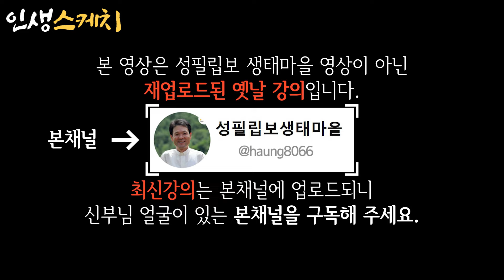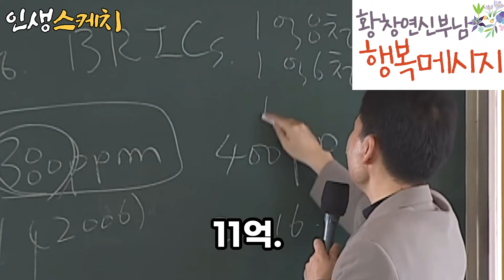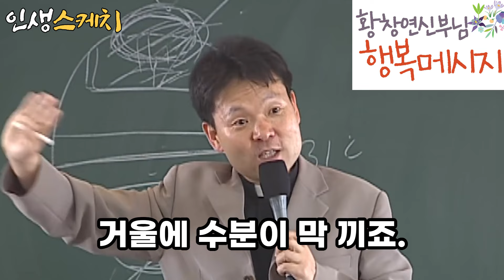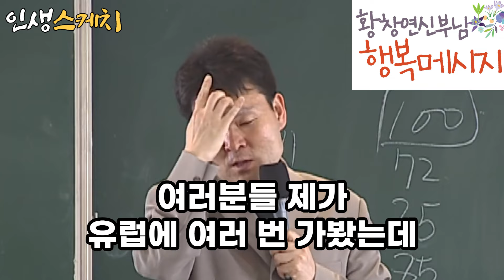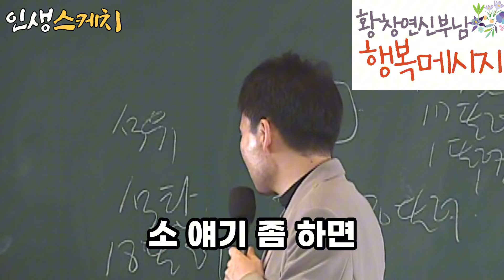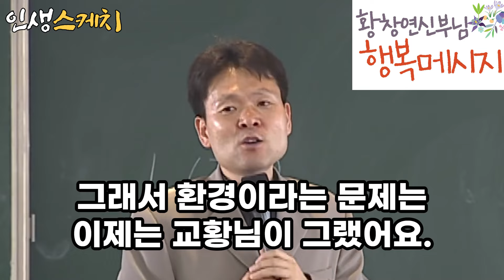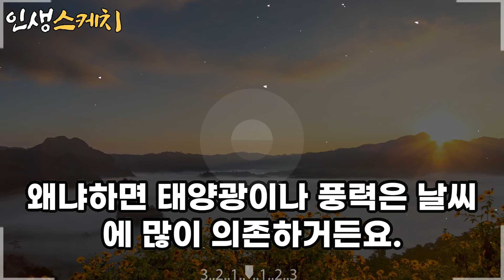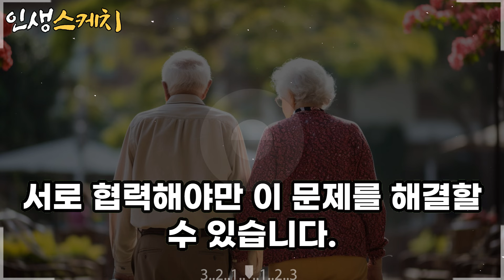"지구 온난화의 주범은?" 전 세계를 강타하고 있는 엄청난 기후 재앙이 온다ㅣ황창연신부님최근강의ㅣ황창연신부 행복특강ㅣ귀티나는 인문학 특강ㅣ법륜스님ㅣ오디오북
황창연 신부님은 행복한 인생을 보내기 위한 뼈때리는 인생 조언을 해주십니다.
황창연 신부님 행복특강 인문학 강의와 함께 , 행복하고 마음 평안한 인생 여정을 함께하세요.
황창연 신부님 인문학 특강을 통해 나이들수록 삶이 술술 풀리고, 귀티나고 행복한 삶이 되었으면 합니다.

▶ 인생스케치를 시청하신 분들이 삶의 지혜와 마음 평안을 얻으시는데 도움이 되길 기대합니다.